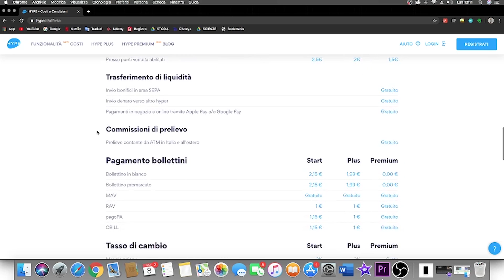la migliore carta per MINORENNI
La migliore carta per minorenni, scopri il perchè!
10€ Gratis Prova HYPE e scopri il nuovo modo di gestire il denaro

💸10€ GRATIS!